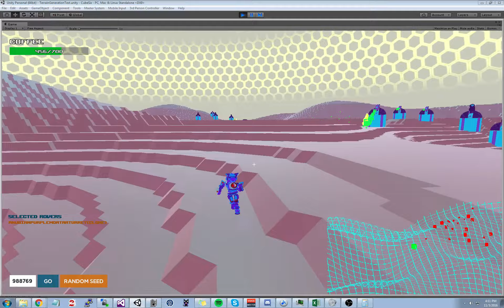Progress Video #1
Testing the new holo-map, most likely will have to limit the rotation on it